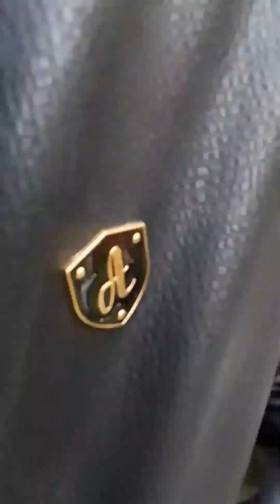center stand 3kw electric bike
handmade electro bike